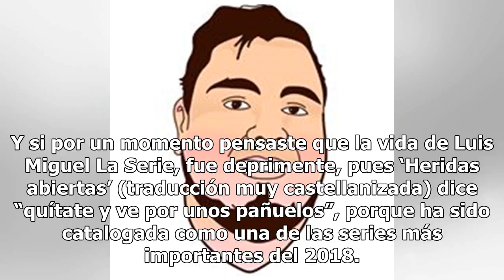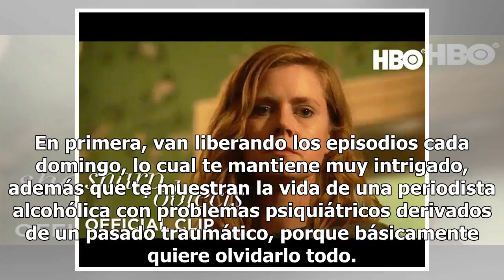¿Luis Miguel te daba depresión? ‘Sharp Objects’ sí está ruda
Uno de los mejores estrenos en televisión de las últimas semanas es el de SHARP OBJECTS, la miniserie original de HBO de 8 episodios basada en el best seller homónimo de Gillian Flynn, protagonizada por Amy Adams (también Productora Ejecutiva de la serie) y dirigida por Jean Marc Vallée (quien fuera...